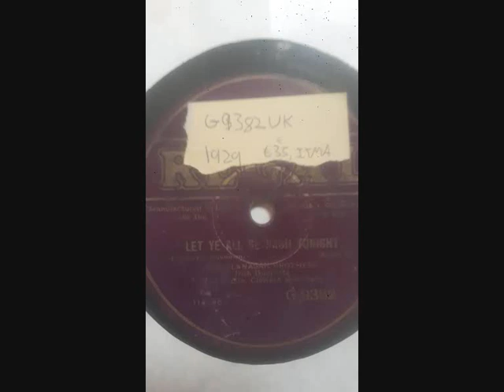The Flanagan Brothers - Let Ye All Be Irish Tonight (1929) G9382